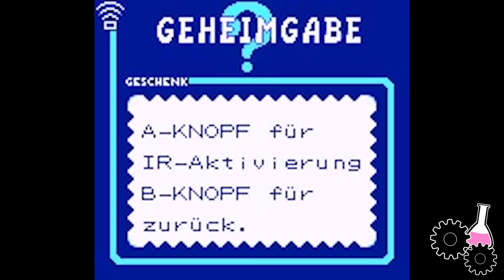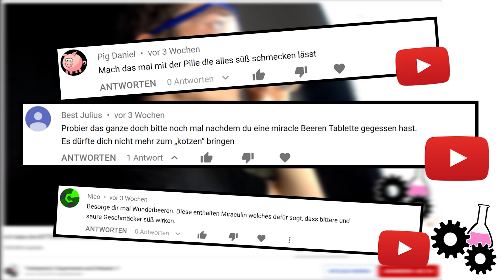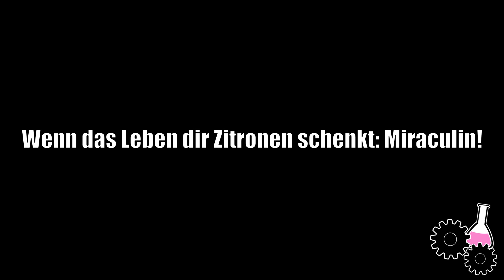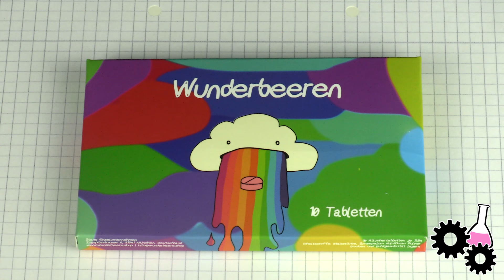ANDERS SCHMECKEN wegen der WUNDERBEERE! Miraculin ändert sauer zu süß! - Selbstexperimente #19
Die Synsepalum dulcificum aka Wunderbeere oder Mirakelfrucht schafft es dank dem Glykoprotein Miraculin die Geschmackswahrnehmung von Sauer zu süß zu verändern.